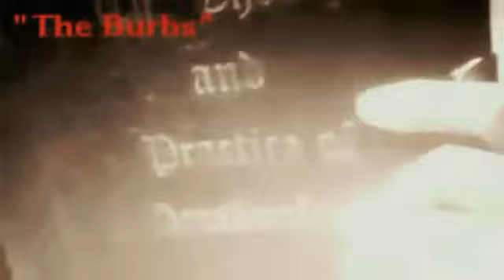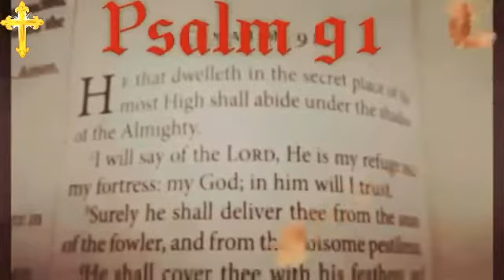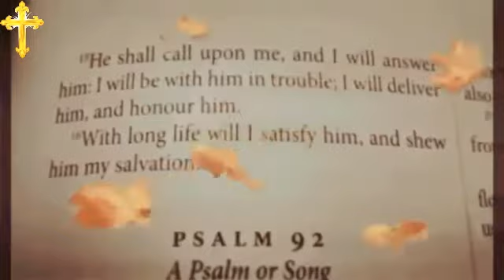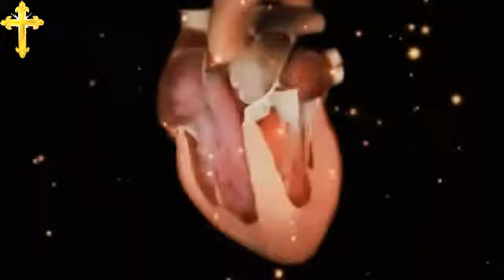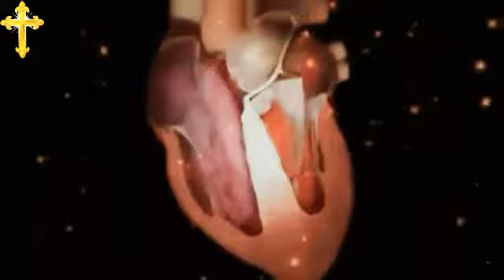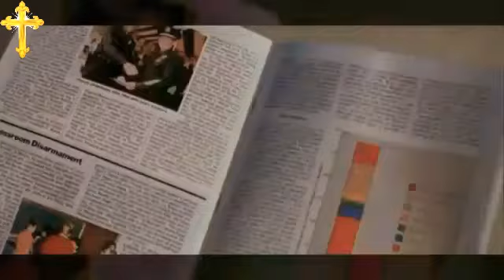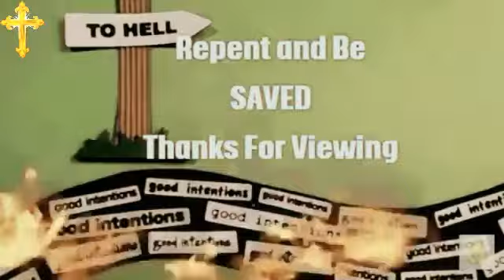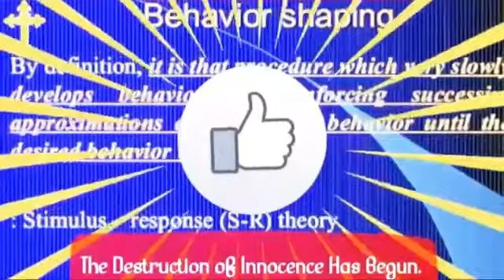It All Leads Back to The Heart![2017]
God Bless All of You Happy Independence Day!